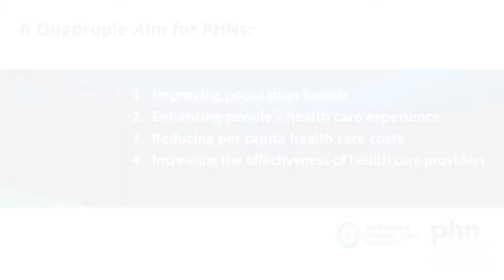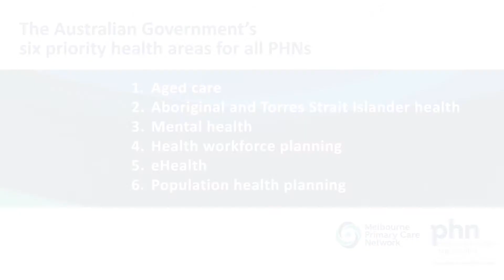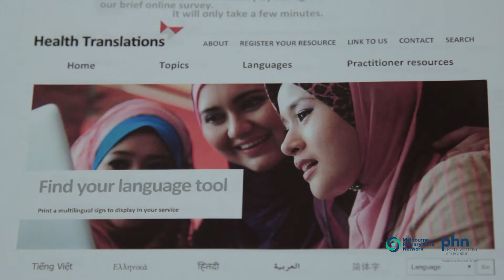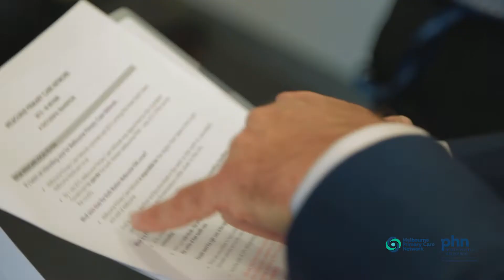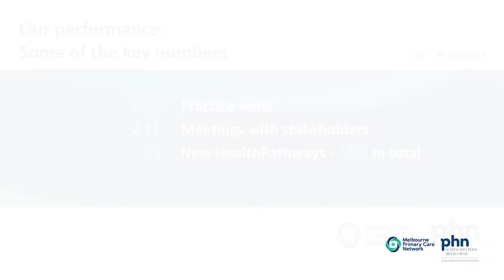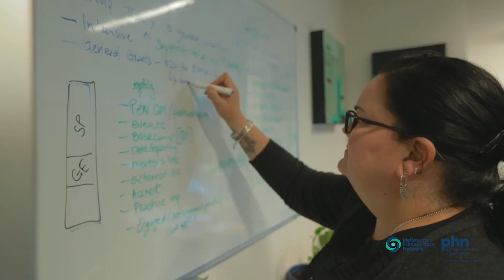MPCN - Operating the North Western Melbourne PHN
What are Primary Health Networks (PHNs)? What are they hoping to achieve? How will they work with stakeholders and the community? Here are the thoughts of Melbourne Primary Care Network, who operate the North Western Melbourne PHN.